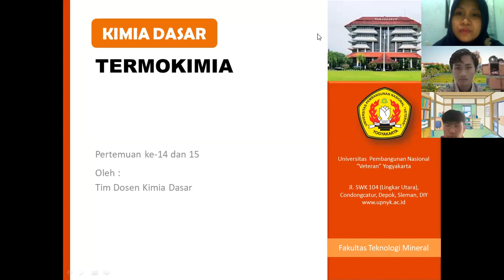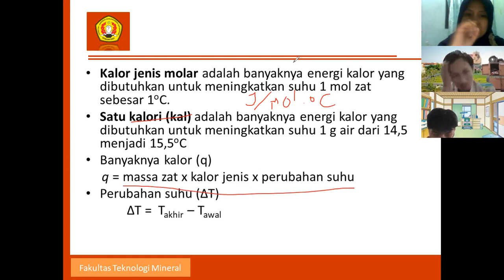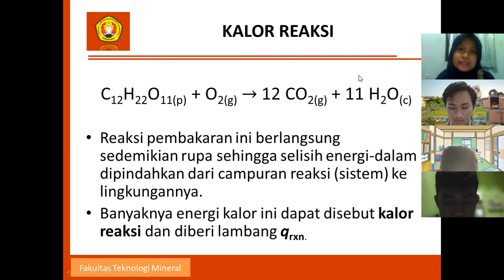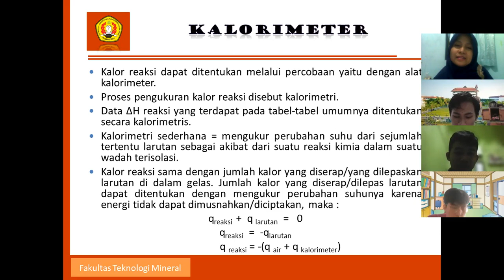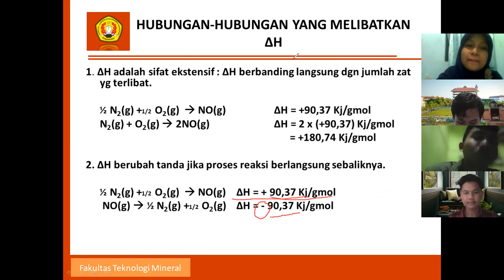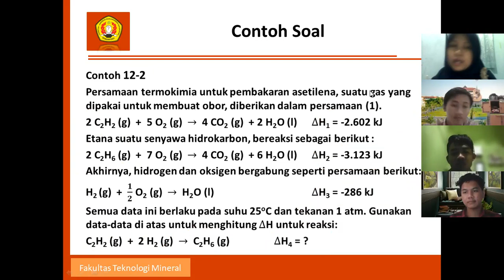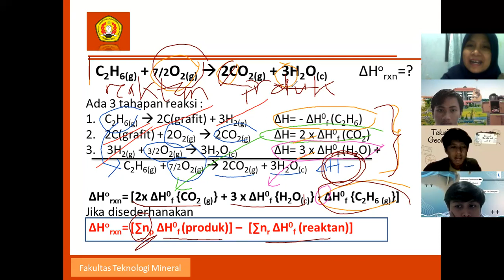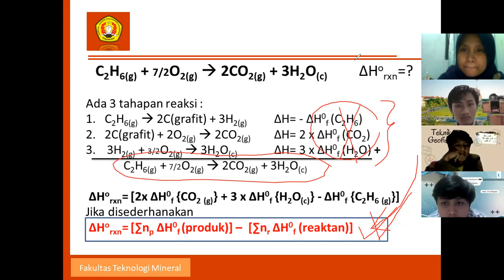TERMOKIMIA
Kuliah Termokimia di Fakiltas Teknologi Mineral UPN Yogyakarta